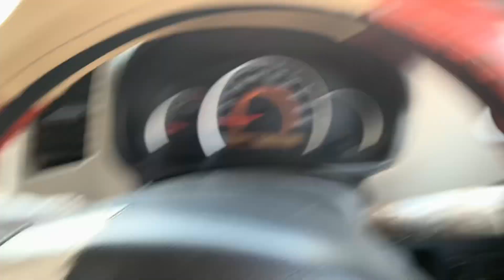Khalis Teil kesy Nikalta hy👌🏻😲…..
Khalis Teil.
Taunsa Sharif.